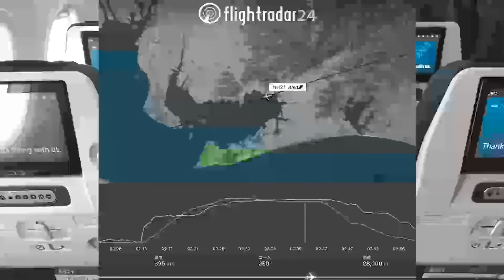【最高音質】A321neo 全編映像付き機内環境音 飛行機に乗っている気分になれる動画 #5 羽田〜伊丹便1時間105分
A321の環境音です。
今回は全編録画に挑戦してみました。途中機材不調によりかけて空白ができておりますが、駐機場を離れる前から収録しております。
いつも通りフライトレーダーもつけておりますので、そちらもお楽しみください。
0:00スタート
3:14CAアナウンス
5:55 Safety instruction
6:30プッシュバック開始
7:20エンジンスタート
11:15タキシング開始
17:10離陸チャイム
18:20離陸滑走開始
19:30上昇中
28:00巡航中
48:25降下開始
52:16スポイラー展開
1:01:23八尾市上空
1:01:45フラップ15度
1:03:17大阪都市部上空
1:06:43着陸
1:09:40スポットイン
1:10:05エンジンOFF
1:12:07ENEOS到着